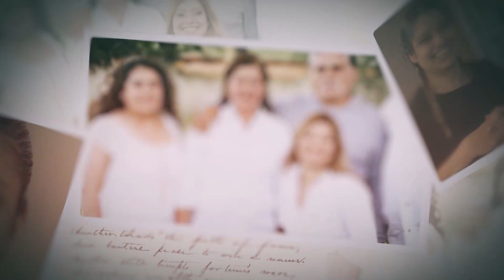Lesslie Isabel Medina - Brazos Valley COG - AEL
Lesslie Isabel Medina is one of six recipients of the Texas Workforce Commission Adult Education and Literacy (AEL) Scholar of the Year Award.  She was nominated by Blinn AEL.

Despite physical disability and past academic challenges, Lesslie Medina chooses positivity. Her genuinely happy demeanor encourages every person in her circle of influence. Her support network cheerfully serves her in physical ways, while being encouraged by her sweet spirit.

Though Lesslie enrolled in Blinn AEL to build her basic skills (which is happening!), she leads and inspires classmates and staff members alike with her optimistic disposition. With hard work and persistence, she exemplifies unwavering dedication to her goal of enhancing her academics so she might serve others with disabilities in the future.